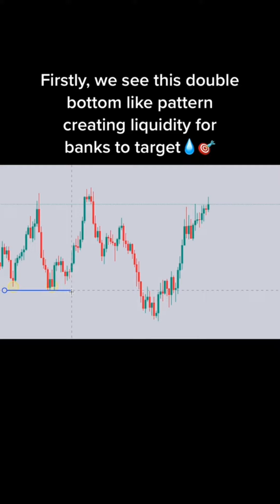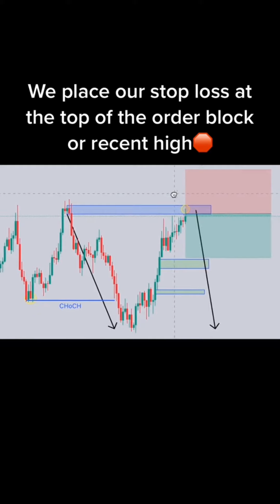Collection of Forex Trading